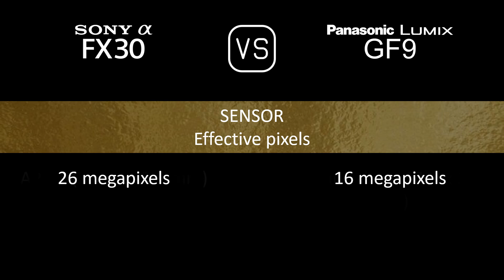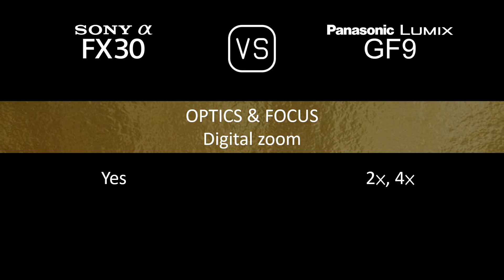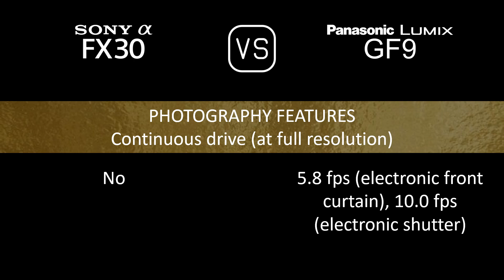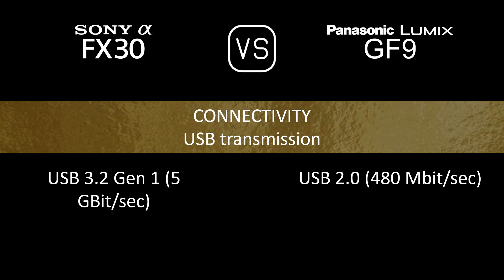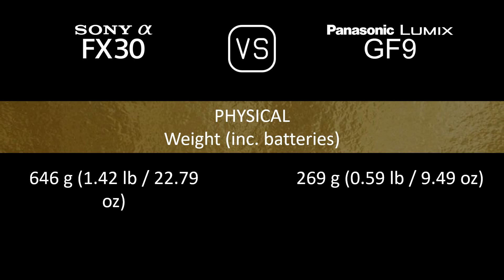Sony FX30 vs. Panasonic Lumix GF9: A Comparison of Specifications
This video overviews the Sony FX30 and the Panasonic Lumix GF9 in a parallel comparison of specifications.

00:24 LAUNCH
00:32 BODY
00:41 SENSOR
01:05 IMAGE
01:21 OPTICS & FOCUS
01:50 SCREEN
02:10 PHOTOGRAPHY FEATURES
03:11 VIDEOGRAPHY FEATURES
03:27 STORAGE
03:31 CONNECTIVITY
03:59 PHYSICAL
04:20 MISC